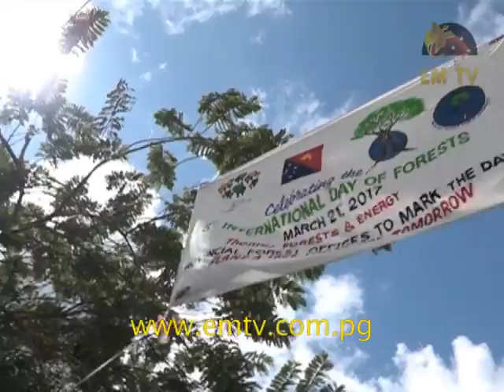International Day of Forests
A clan in Central Province has given their land to the PNG Forest Authority (PNGFA) to plant trees.

The Sogeri Plateau was once covered by forest and customary land owners want the forest to return.

In celebration of the International Day of Forests the PNGFA along with other government agencies and schools planted hundreds of teak and other seedling’s.